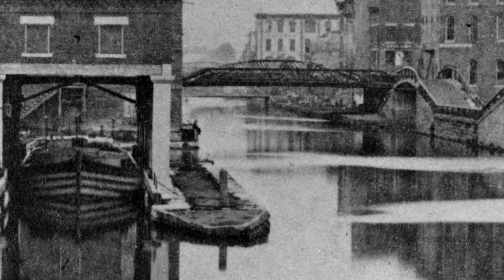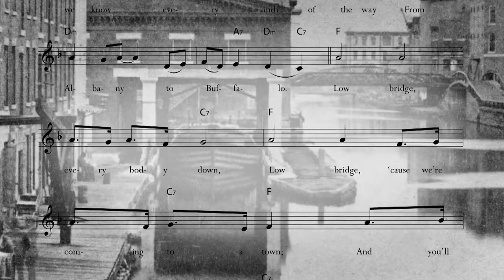History Through Music—The Erie Canal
America's folk songs are an extraordinary "window" into fascinating stories in American history. In this video, discover the story of the Erie Canal and the well-known song that brings it to life.